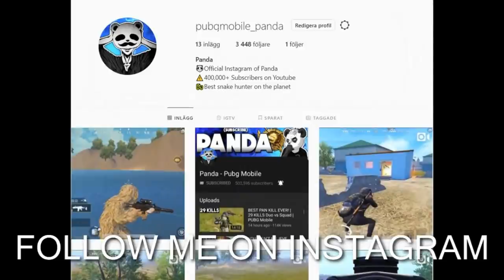BEST POCHINKI DROP EVER! | 30 KILLS SOLO vs SQUAD | PUBG Mobile